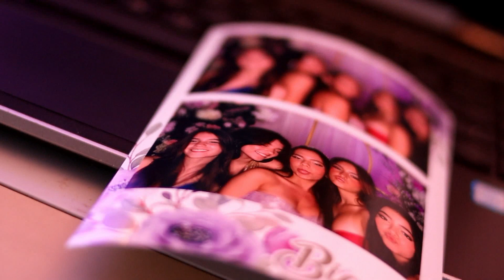15 Años BIANCA TRAILER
15 Bianca Trailer